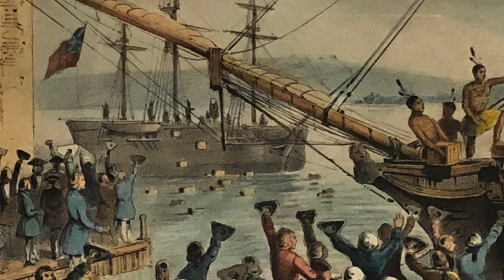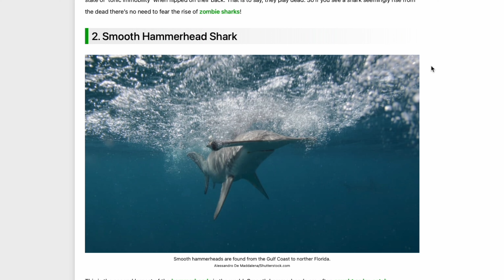Fixing Every AFC East Teams Uniform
Dale Upkeep is a uniform expert and fashion genius here to fix every NFL uniform. The first division Dale wants to fix is the AFC East with the New England Patriots, New York Jets, Buffalo Bills, and Miami Dolphins.

CHAPTERS
00:00 Meet Dale
00:22 New England Patriots
01:25  New York Jets
02:31 Buffalo Bills
03:49 Miami Dolphins
05:19 You're Welcome